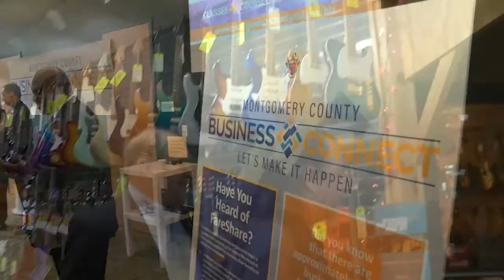Marc Elrich State of the County January 15, 2020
Montgomery County Executive Marc Elrich delivered the State of the County address Wednesday January 15, 2020